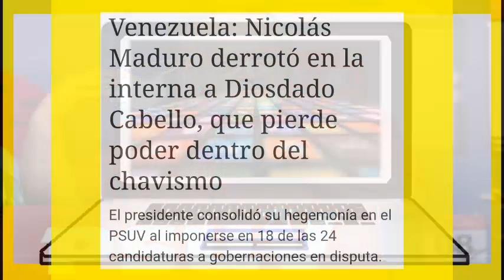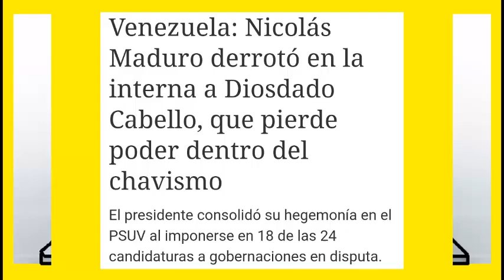ULTIMA HORA Terrible PUDREN y HUNDEN a CABELLO en el BARRO DIOSDADO es APLASTADO sin MUCHA PIEDAD 10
Noticias VRDS

Canal dedicado a entregar la mejor información de Venezuela estados unidos y América latina para que usted este bien informado, acá encontrara las mejores noticias politicas.